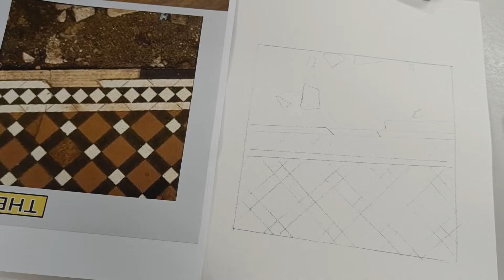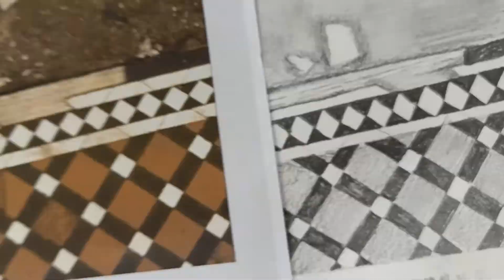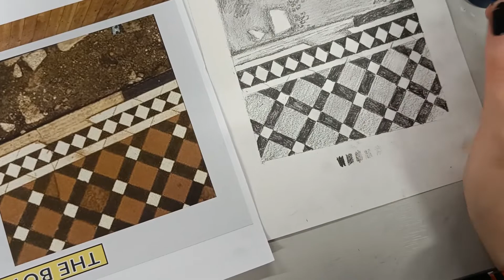Boyle Family Tone Pastiche